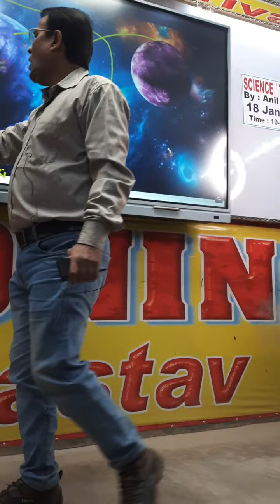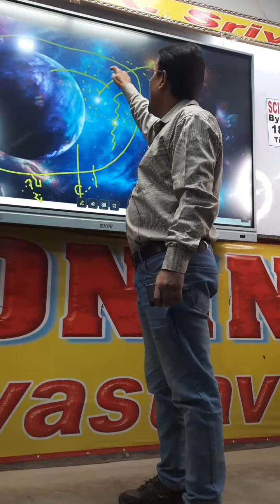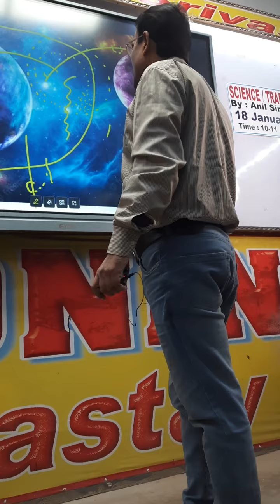ब्रह्मांड की उत्पत्ति कैसे हुई